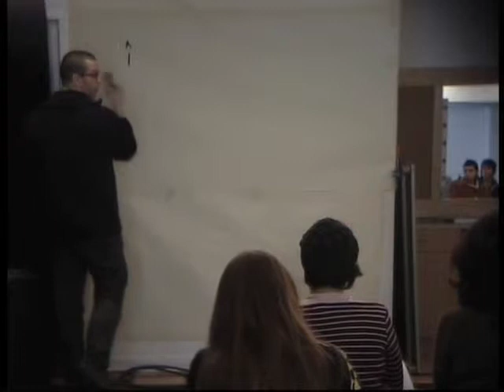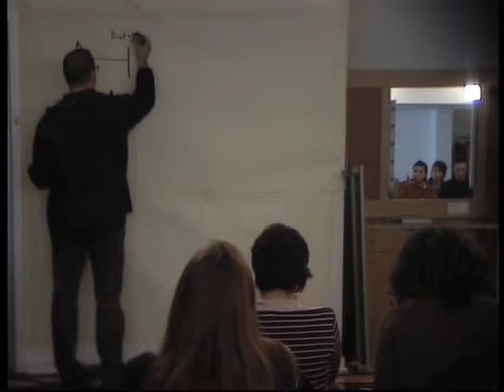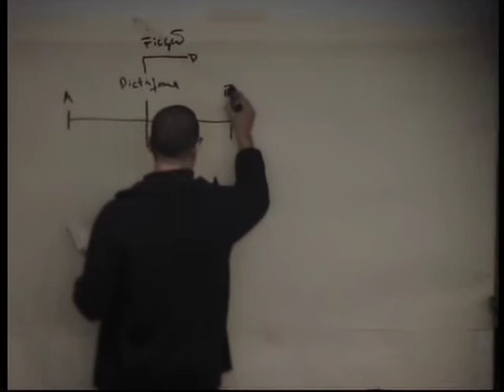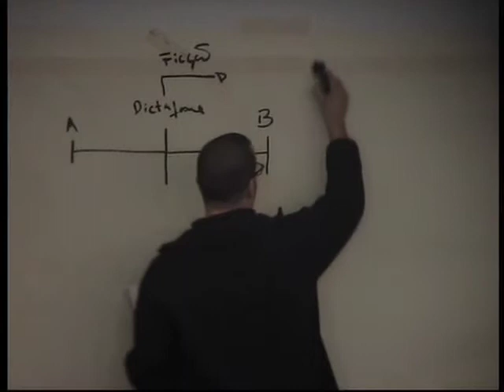NEC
Workshop Nec 2003 - Porto, Portugal

João Fiadeiro